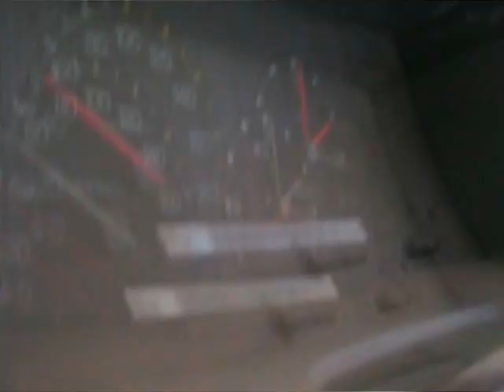Paddock Basher Spec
Toyota Corona Paddock spec is driven by The Stick.

Toyota Corona 1985 S Edition Wagon

Paddock Basher / Paddock Bomb